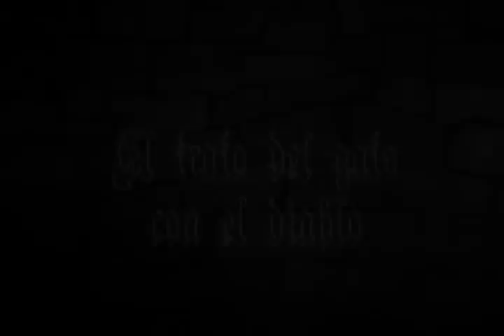Leyendas de terror - El trato del gato con el diablo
El trato del gato con el diablo

Cuenta la leyenda que hace muchos años hubo un trato entre El Gato y el Diablo. Dice también la leyenda que ese trato continúa hasta el día de hoy.